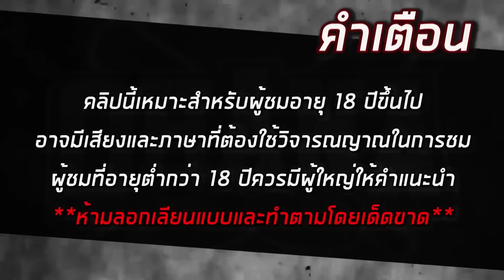OHANA บ้าพลัง EP.22 : แข่งสูดบะหมี่ห้ามสำลัก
วันนี้พวกเรา ohana มาเล่นเกมแข่งสูดบะหมี่ห้ามสำลัก กติกาคือเราจะมีที่ปิดจมูกอุดเอาไว้ แล้วให้สูดบะหมี่ 1 ครั้งหากสำลักหรือทำที่อุดจมูกหลุดออกมาโดนหักคะแนน ใครสูดแล้วไม่สำลักก็ได้คะแนนไปเลย เราจะให้สูดคนละ 5 รอบ จะสนุกสนานแค่ไหนเชิญรับชมได้เลย
[พูดคุยสอบถาม]
เพจ ohana